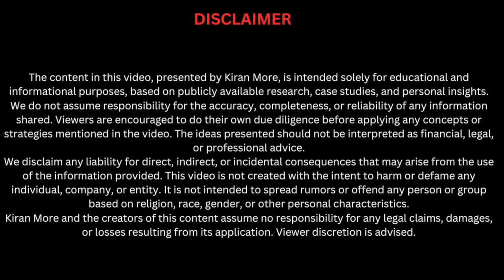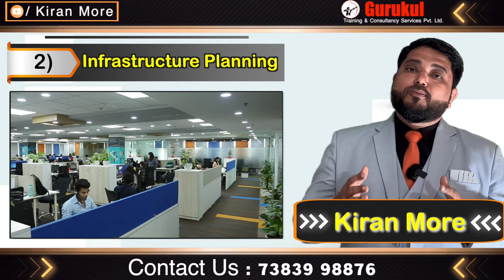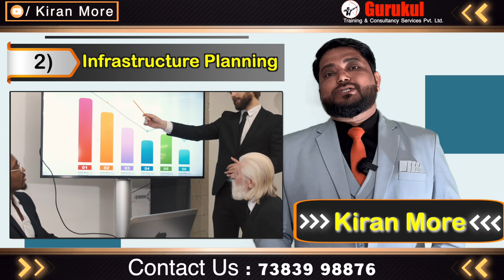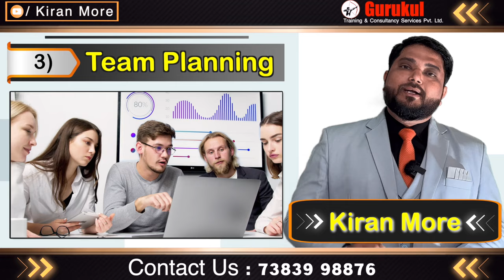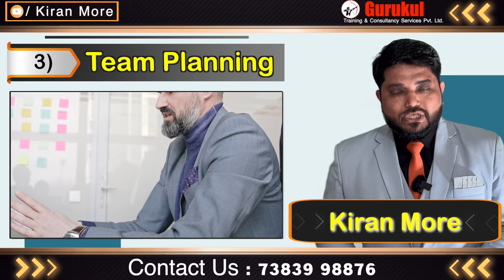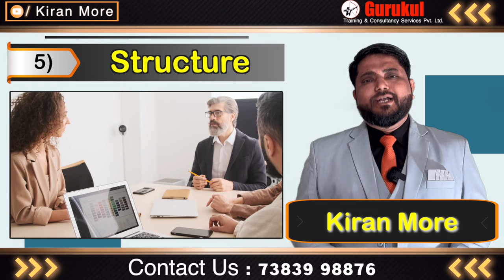Business Planning for Ultimate Success - Kiran More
"Business planning is the foundation of every successful venture. It involves setting clear goals, identifying target markets, creating strategies for growth, and managing resources effectively. A well-crafted business plan not only provides direction but also helps in attracting investors and building a sustainable future. It ensures that your ideas are actionable and aligned with market demands, paving the way for long-term success."